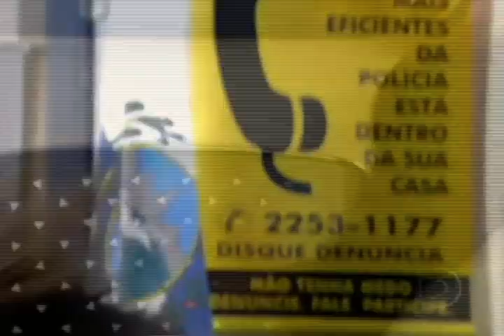Cópia de Melhores Tapas de Novela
Imagine você assistir aos melhores tapas das novelas:

Alma Gêmea, História de Amor, Caminhos da Índia, O Clone, Insensato Coração, Anjo Mau, A Favorita, Duas Caras, Mulheres de Areia, Passione

Ao som de Nowadays do filme CHICAGO? Hilário.

Vem aí, os melhores tapas de novela